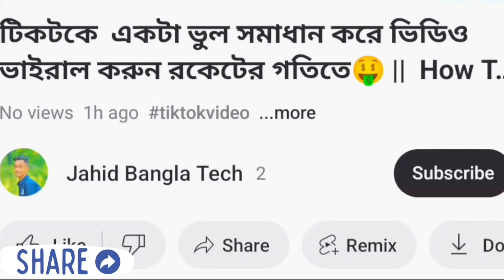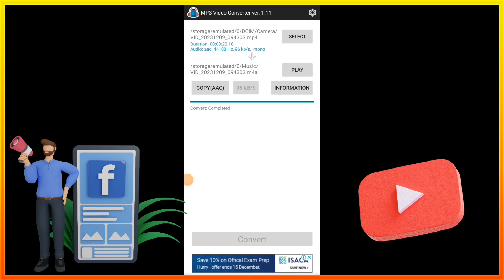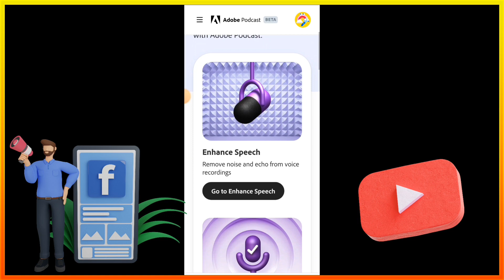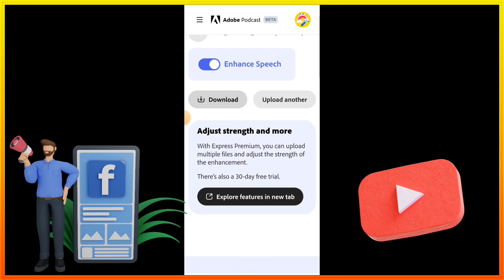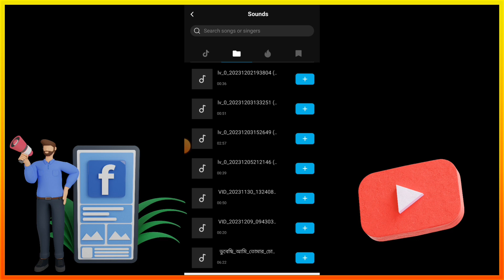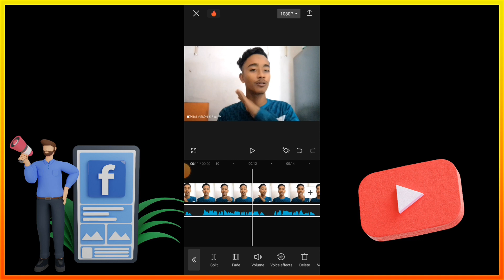এক ক্লিকে ভিডিও মধ্যে থাকা বাহিরের আওয়াজ রিমুভ করুন🤑|| How To Video Background Noise Remove 100%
এই ভিডিওটি বানানোর মূল উদ্দেশ্য হলো অনেকে আছেন যারা পারেন না কিভাবে ভিডিও ব্যাকগ্রাউন্ডে থাকা নয়েজ রিমুভ করবেন
তাদের জন্য এই ভিডিওটি
ধন্যবাদ ☺️❤️‍🩹